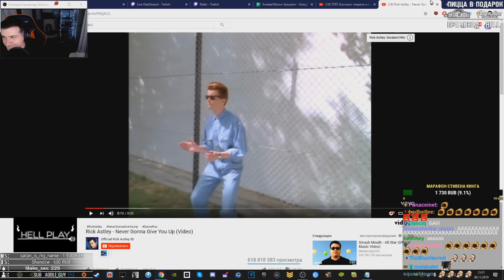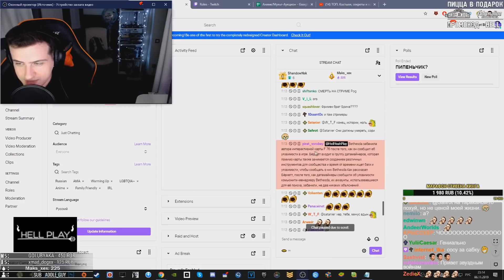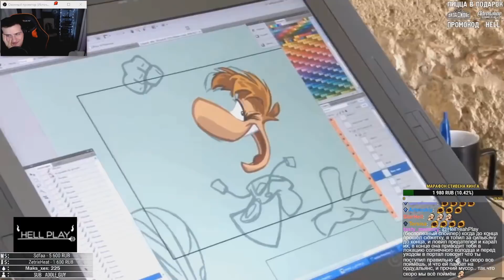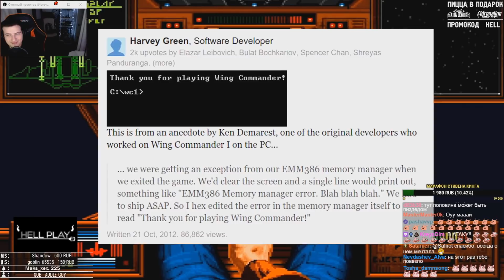HellYeahPlay смотрит: ТОП. Костыли, секреты и хитрости разработчиков. Мусорные файлы, Боевые свиньи